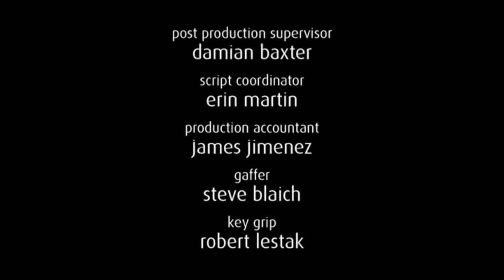How i met your mother Teds Heiratsantrag [HD]